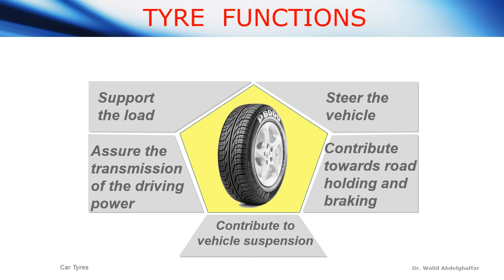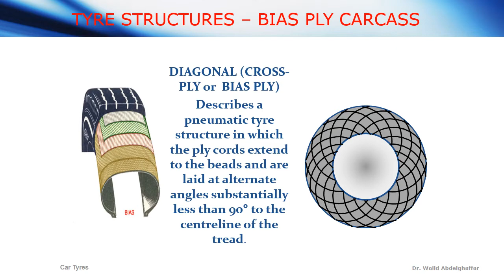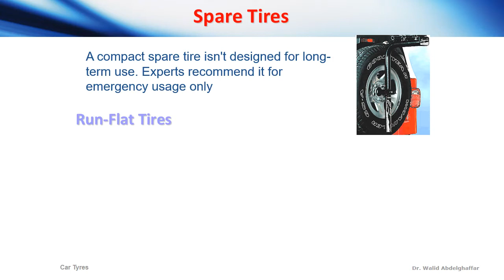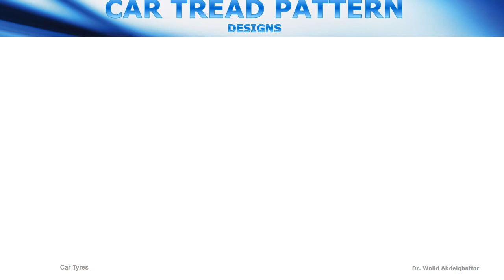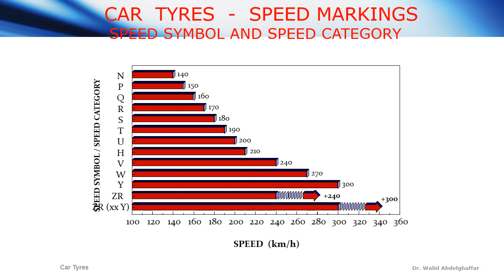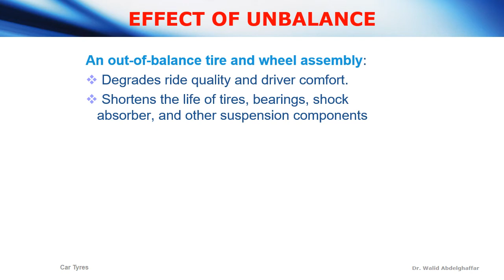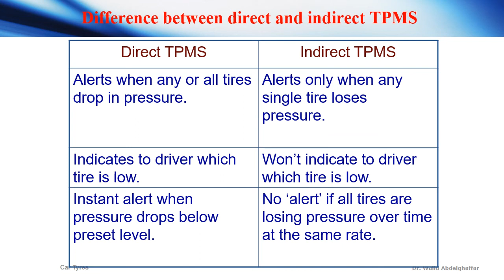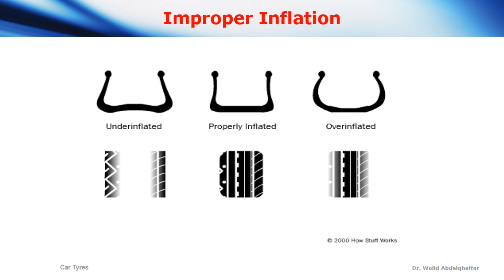Week 7&9 car tyres